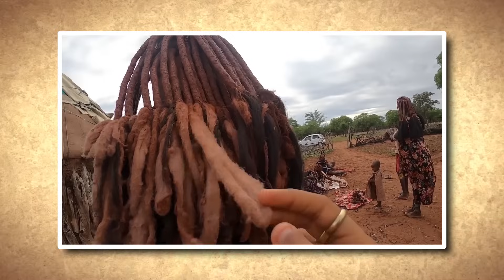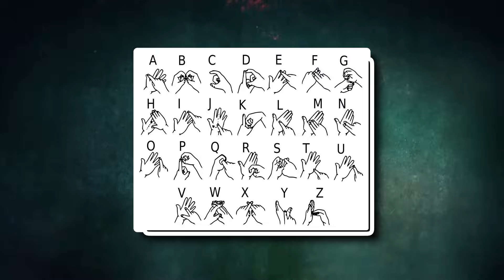The Genes Of This Tribe Carry DNA Of A Third Unknown Human Species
We've all heard of tribes. We just may have not heard how scary they can be. From the skeleton tribe to the Huli Wigmen, today we bring 20 scariest tribes you don't want to meet.